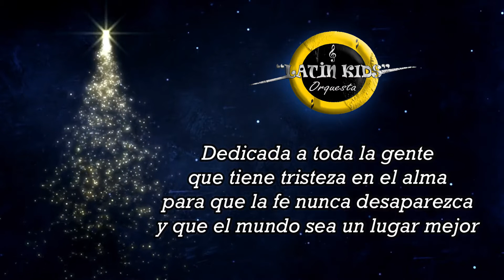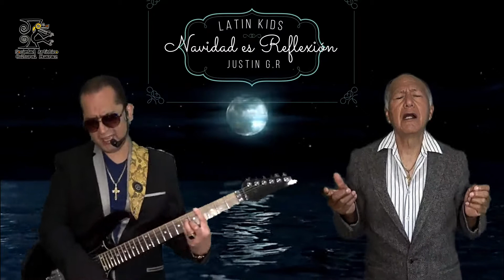JGR- NAVIDAD ES REFLEXIÓN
AUTOR: Justin García Romero
Paiche y Justin